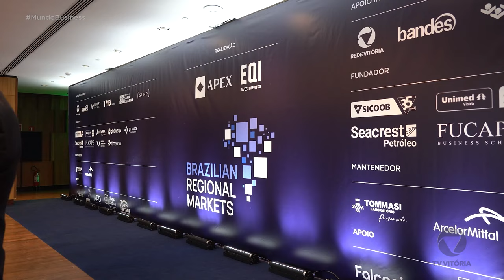Os destaques do mundo do negócios dessa semana